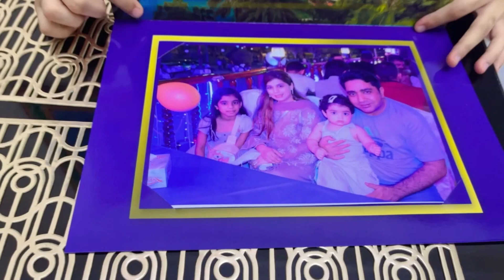Dow Cruise Dinner Dubai